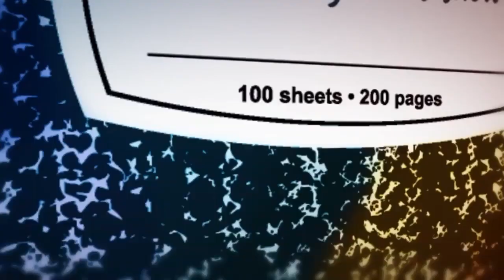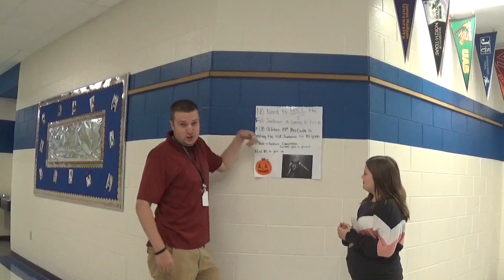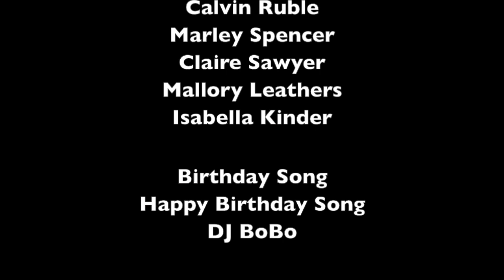Tuesday, 10 16 18